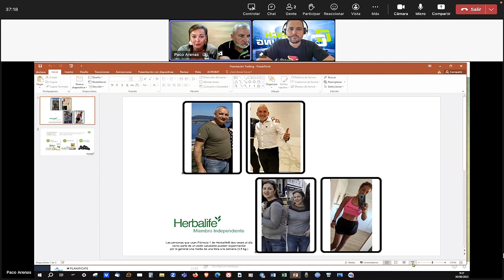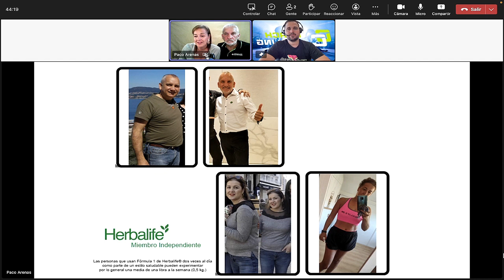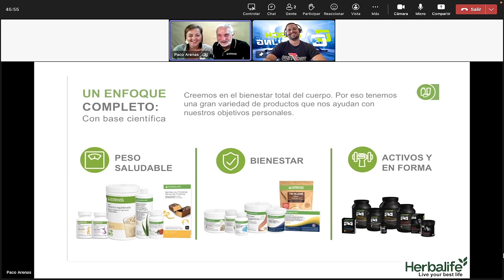ENTREVISTA A PACO Y REBE DE HERBALIFE 🔥SOMOS LO QUE COMEMOS🔥 80% COMIDA 20% DEPORTE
🛑⚠️ Hola Equipo como estáis? Hoy entrevistamos a Paco y Rebe de Herbalife, nos van a hablar de lo importante que es alimentarse bien y llevar una vida saludable, puedes contactar con ellos directamente en:
Intagram: @pacoyrebe

Quedate hasta el final para ver su cambio físico.

Descubre Las MEJORES Clases de 🔥CICLO INDOOR 🔥del MUNDO 🌍diseñadas por TROTTING® 👊 SIN CORTES NI PUBLI